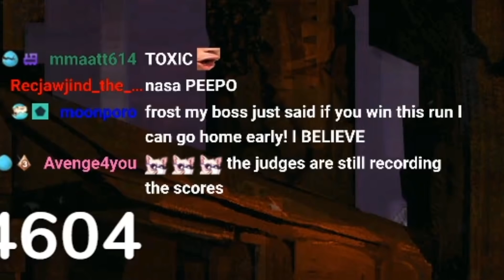Every spell is upgraded!! | Slay The Spire Ascension 20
I have never been so SHOCKED in my life to have been offered so many SHOCKwaves. heh.